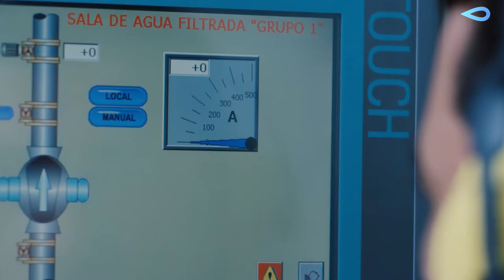SARSAnalytics, la herramienta de GO que detecta la presencia de COVID en aguas residuales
La herramienta SARSAnalytics ha sido desarrollada por Global Omnium y CSIC para detectar en tiempo real la presencia de rastos genómicos de COVID-19 en aguas residuales, lo que permite acotar las zonas de presencia del virus.

Hace unos días esta ha sido reconocida con el premio internacional Aquatech Innovation Award 2019 en la categoría de Tecnología de control y automatización de procesos.